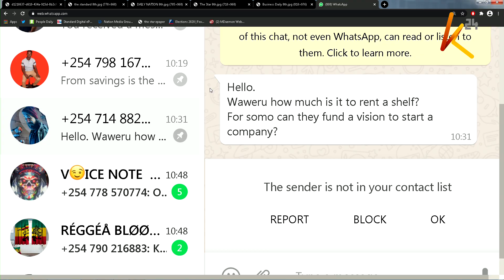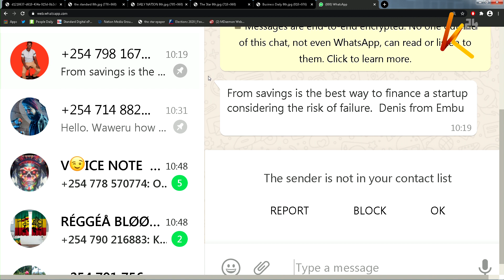Made in Kenya products like chilli with mango |MONEY AND FINANCE - Part 1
Money and Finance on K24 this morning